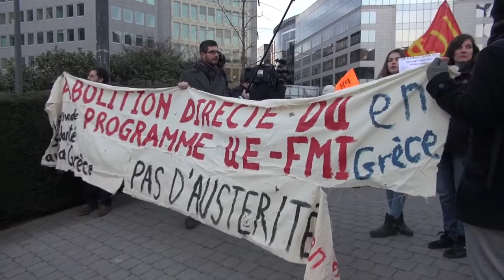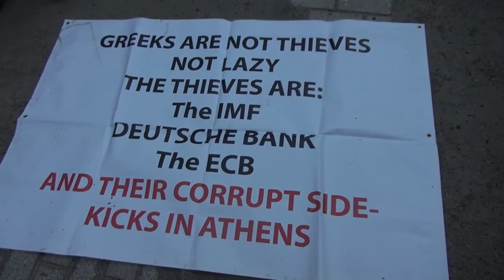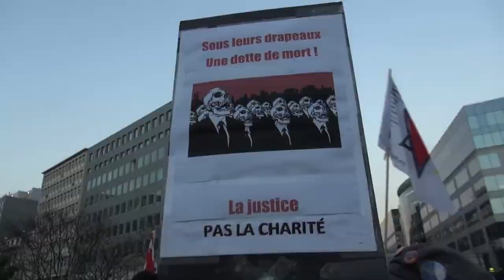Brussels Protest Supporting Greece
κατοντάδες διαδηλωτές μαζεύτηκαν την Τετάρτη (11 Φεβρουαρίου 2015) έξω από την Ευρωπαϊκή Επιτροπή στις Βρυξέλλες για να διαδηλώσουν υπέρ της ελληνικής κυβέρνησης και του υπουργού Οικονομικών Γιάνη Βαρουφάκη, κατά τη διαπραγμάτευσή του τελευταίου με τους εταίρους της χώρας.

Ο Χουάν Ντομίνγκο Σάντσεθ από τους Podemos Βρυξελλών δήλωσε:

"Στόχος μας απόψε είναι να στηρίξουμε τον κ Βαρουφάκη – το σύντροφο Βαρουφάκη - και τα άλλα μέλη της ελληνικής κυβέρνησης, παρόντα εδώ, για να παραστούν στη συνεδρίαση του Eurogroup στην οποία θα κάνουν πολύ σοβαρές, πολύ σημαντικές προτάσεις για το μέλλον της Ευρώπης - προτάσεις σχετικά με το υπερβολικό ελληνικό χρέος και τη λύση του, η οποία πρέπει να γίνει αποδεκτή σύμφωνα με τους περισσότερους σπουδαίους οικονομολόγους στον κόσμο."